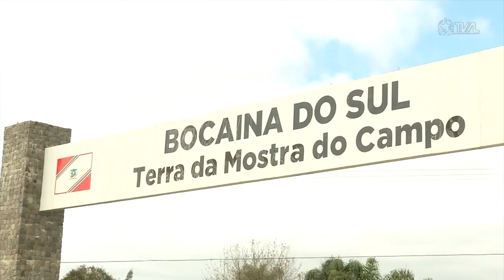É Notícia - Comitiva de Bocaina do Sul divulga 38ª Mostra do Campo - 06/07/23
O prefeito e a vice-prefeita de Bocaina do Sul visitaram a Assembleia Legislativa de Santa Catarina para divulgar a 38ª Mostra do Campo que vai ser realizada neste mês, entre os dias  13 e 16. Os deputados suspenderam a sessão ordinária da última terça-feira(4) e abriram espaço para o pronunciamento da comitiva do planalto serrano que usou a tribuna do plenário para falar sobre o evento.